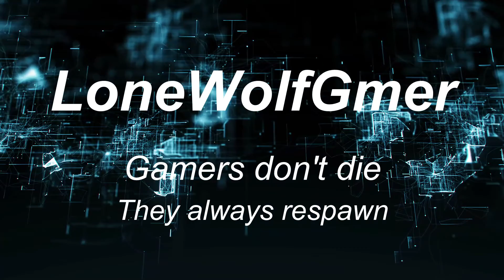Wonder Boy The Dragon's Trap "bunch of die and repeat logic is kinda annoying XD"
this game isn't bad but I found it slightly annoying with the loop logic built into it. slightly annoyed my items got taken each time I died though XD. lucky not my money or armor and such though XD